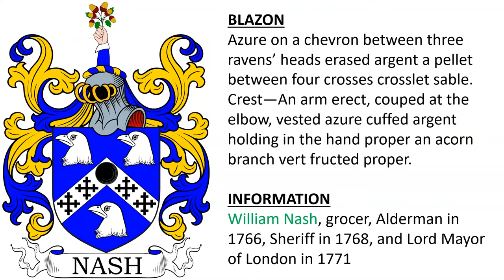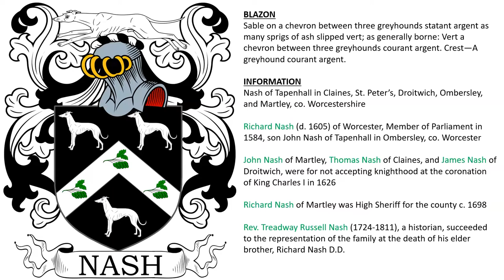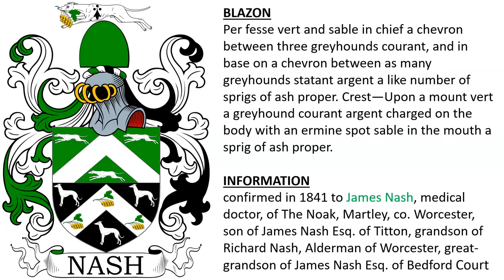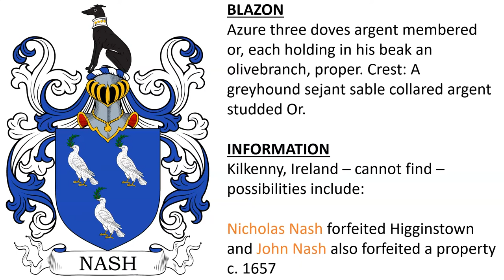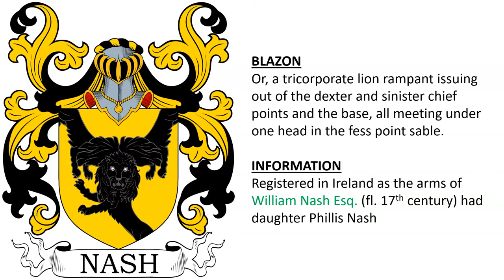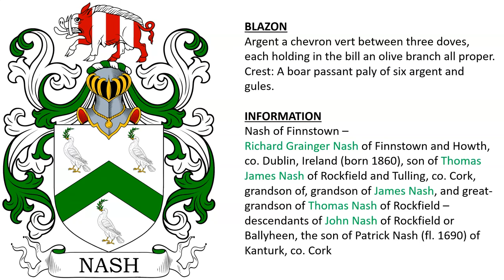Nash Coat of Arms & Family Crest - Symbols, Bearers, History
Nash “Family Crest” or Coat of Arms - Nash Family History & Surname

1  - Nash of Old Woodstock – Michael Nash Esq. (fl. 1584) of Old Woodstock, co. Oxford, England, son of John Nash – he had son and heir Thomas Nash, as well as other issue Jerome, John, Hilbery, Hercules, Richard, Susan, and Elizabeth - Azure on a chevron between three eagles’ heads erased argent a pellet between four crosses crosslet sable.

2 - William Nash, grocer, Alderman in 1766, Sheriff in 1768, and Lord Mayor of London in 1771 - Azure on a chevron between three ravens’ heads erased argent a pellet between four crosses crosslet sable. Crest—An arm erect, couped at the elbow, vested azure cuffed argent holding in the hand proper an acorn branch vert fructed proper.

3 - Nash of Tapenhall in Claines, St. Peter’s, Droitwich, Ombersley, and Martley, co. Worcestershire

Richard Nash (d. 1605) of Worcester, Member of Parliament in 1584, son John Nash of Tapenhall in Ombersley, co. Worcester

John Nash of Martley, Thomas Nash of Claines, and James Nash of Droitwich, were for not accepting knighthood at the coronation of King Charles I in 1626

Richard Nash of Martley was High Sheriff for the county c. 1698

Rev. Treadway Russell Nash (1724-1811), a historian, succeeded to the representation of the family at the death of his elder brother, Richard Nash D.D.

Sable on a chevron between three greyhounds statant argent as many sprigs of ash slipped vert; as generally borne: Vert a chevron between three greyhounds courant argent. Crest—A greyhound courant argent.

4 - Sable on a chevron between three greyhounds courant argent as many sprigs of ashen leaves proper.

5 - confirmed in 1841 to James Nash, medical doctor, of The Noak, Martley, co. Worcester, son of James Nash Esq. of Titton, grandson of Richard Nash, Alderman of Worcester, great-grandson of James Nash Esq. of Bedford Court

6 - Vert a chevron between three greyhounds courant argent. Crest—A greyhound courant argent.

7 - Ireland - Gules three doves argent membered or, each holding in the beak an olive branch vert.

8 - Kilkenny, Ireland – cannot find – possibilities include: Nicholas Nash forfeited Higginstown and John Nash also forfeited a property c. 1657 - Azure three doves argent membered or, each holding in his beak an olivebranch, proper. Crest: A greyhound sejant sable collared argent studded Or.

9 - progenitor of this Llewellyn Nash of Farrihy, co. Cork, Ireland (fl. 1722), succeeded by his son Rev. William Nash who married Judith Bombonous in 1761 and had three sons with her: William, Llewellyn, and Andrew, family said to descend from Nash of Almond Hall, co. Gloucester

Andrew Nash Esq. (born c. 1750) of Rosnalee, also known as, Nashville, co. Cork, Ireland, a member of the branch known as Nash of Brinny, left daughters Margaret and Eliza

Vert three doves argent membered or, each holding in his beak an olive branch, proper. Crest: A board passant. Motto: Vi et virtute.

10 - registered in Ireland as the arms of William Nash Esq. (fl. 17th century) had daughter Phillis Nash - Or, a tricorporate lion rampant issuing out of the dexter and sinister chief points and the base, all meeting under one head in the fess point sable.

11 - Or, a tricorporated lion issuing out of three corners of the escutcheon, all meeting under one head in the fess point azure.

12 - Patrick Nash (d. 1641), had son Edmond Nash - A chevron between three birds holding leaves, impaling for Carrol, two lions counter rampant, supporting a sword holt downward.

13 - Nash of Finnstown – Richard Grainger Nash of Finnstown and Howth, co. Dublin, Ireland (born 1860), son of Thomas James Nash of Rockfield and Tulling, co. Cork, grandson of, grandson of James Nash, and great-grandson of Thomas Nash of Rockfield – descendants of John Nash of Rockfield or Ballyheen, the son of Patrick Nash (fl. 1690) of Kanturk, co. Cork - Argent a chevron vert between three doves, each holding in the bill an olive branch all proper. Crest: A boar passant paly of six argent and gules.